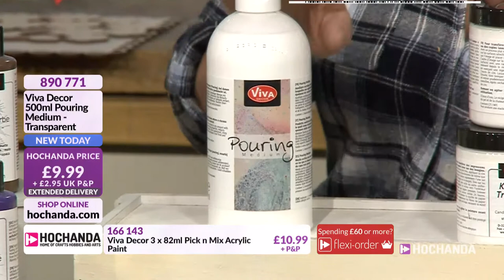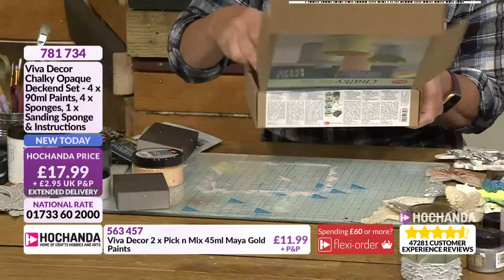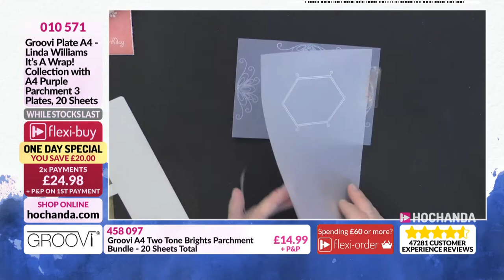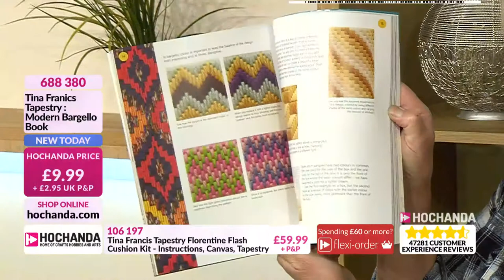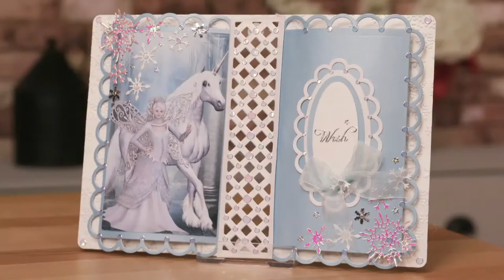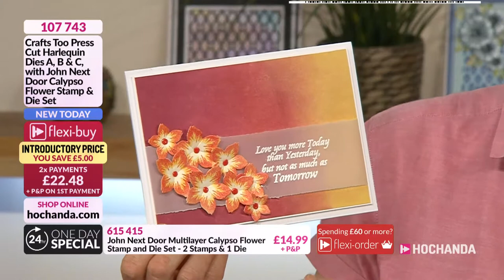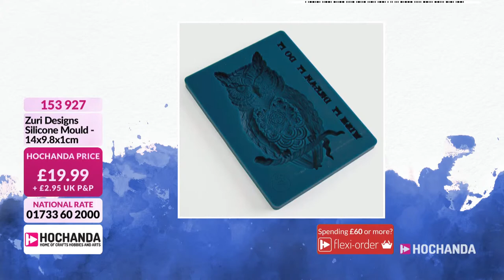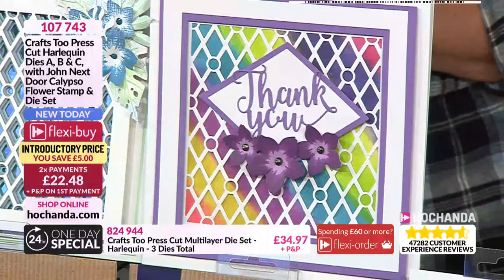Top Craft Ideas and Tutorials On How To Paint and Painting Techniques with Hochanda